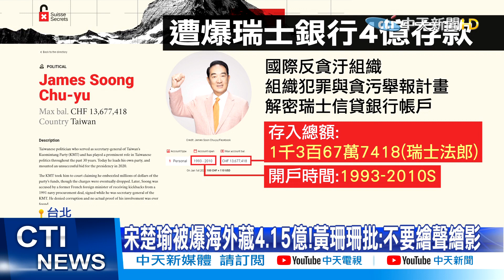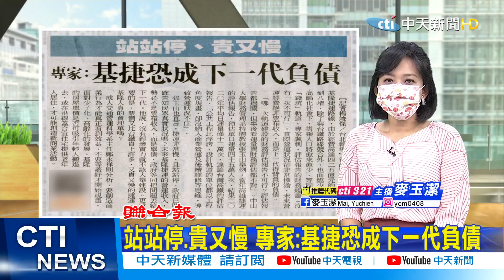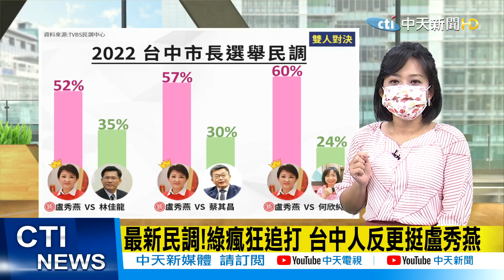【每日必看】口譯哥趙怡翔蹭聲量"借宋打珊"?黃揚明:對綠選戰不利｜陳時中替高端抱不平?在野怒轟:為選北市"討好小英"?!@中天電視CtiTv 20220223